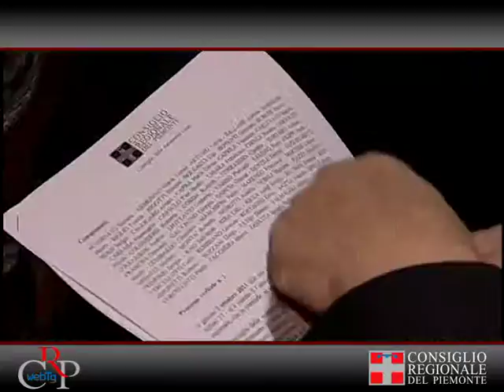Crp-WebTg n. 45 del 28 ottobre 2011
Seduta del 25 ottobre
Il Consiglio regionale ha svolto, su richiesta dell'opposizione, una seduta speciale sulla situazione di Torino Nuova Economia. Dopo l'approvazione della delibera sul dimensionamento delle Autonomie scolastiche e la comunicazione dell'assessore al Bilancio, l'Assemblea ha approvato l'assegnazione in sede redigente alla III Commissione di quattro proposte di legge in materia di prelievo venatorio e due ordini del giorno per le vittime degli incidenti sul lavoro.

Prima seduta del Cal
Si è svolta a Palazzo Lascaris, il 26 ottobre, la prima seduta del Consiglio per le Autonomie Locali, presieduto da Carlo Riva Vercellotti. Il Cal si è riunito per valutare due proposte di deliberazione della Giunta regionale per attuare la "regionalizzazione" del patto di stabilità interno 2011. Il Consiglio ha quindi espresso all'unanimità un parere favorevole sui provvedimenti della Regione.

Convegno su Luigi Einaudi
Studiosi e letterati a Palazzo Lascaris il 27 ottobre per parlare dello statista piemontese, a 50 anni dalla sua scomparsa. Al convegno "Luigi Einaudi, un piemontese che guardava oltre le Alpi", organizzato con il Centro Pannunzio ed aperto dal presidente del Consiglio regionale Valerio Cattaneo, sono intervenuti Pier Franco Quaglieni, Alberto Sinigaglia, Giovanni Ramella, Stefano Bruno Galli, Alberto Giordano, Francesco Forte, Lorenzo Infantino e Giuseppe Fassino

Corsi per amministratrici locali
La Consulta delle Elette, presieduta da Giuliana Manica, ha presentato il nuovo percorso di formazione "Protagoniste negli enti locali". Rivolto alle donne piemontesi che intendono avvicinarsi al mondo della politica, il corso avrà luogo da gennaio a marzo 2012. Le iscrizioni si apriranno il 25 novembre nell'incontro che si svolgerà al Teatro Carignano.

Il Corecom incontra tv e radio
Venerdì 21 ottobre il nuovo Corecom ha incontrato i rappresentanti delle emittenti televisive e radiofoniche locali, ascoltandone le problematiche, al fine di comporre un quadro generale della situazione delle tv e radio piemontesi. L'incontro è stato moderato dal presidente del Corecom, Bruno Geraci, dalla vicepresidente, Tiziana Maglione, e dal commissario, Ezio Ercole. Al termine del confronto è intervenuto il presidente del Consiglio regionale, Valerio Cattaneo.